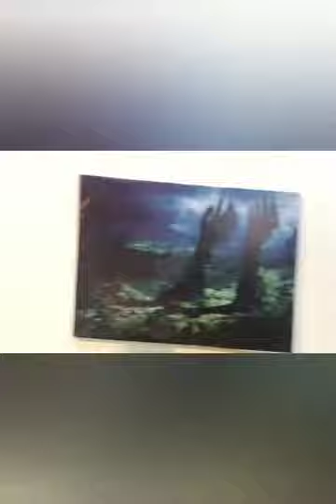WORSHIP 'in the midst of all these"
Live Worship Series Episode 8, with RADIANCE and the teamRadiance